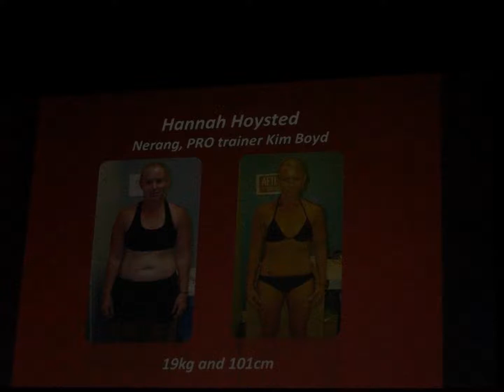Happy Birthday Mum